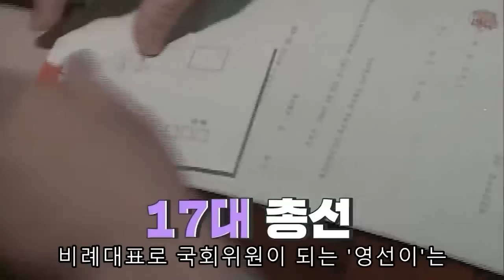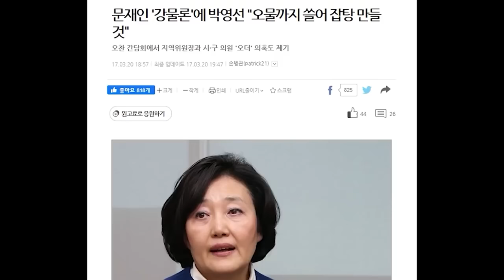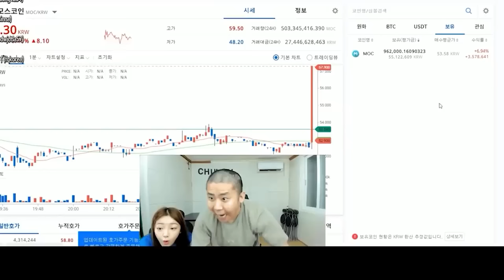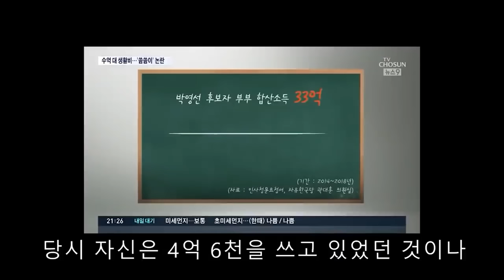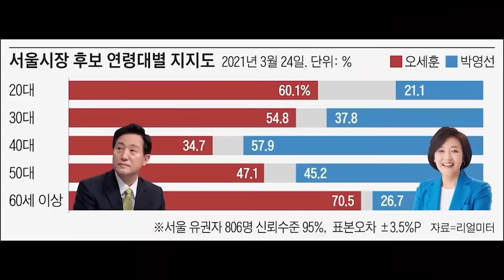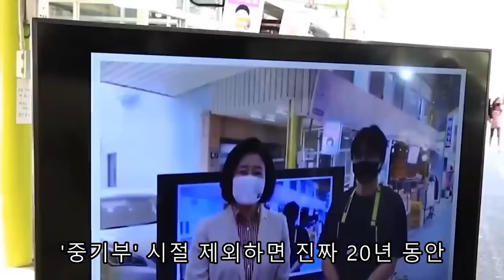'도쿄박' 박영선에 삶의 대해 알아보자